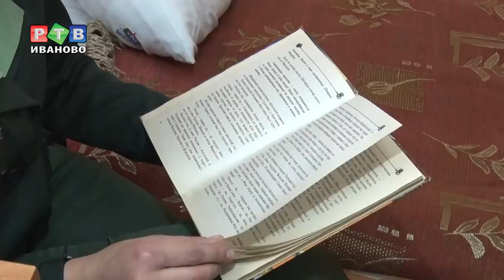Осужденная ИК-7 хочет жить и петь